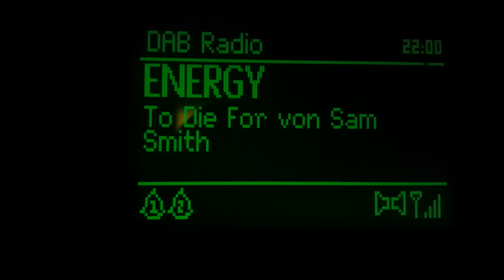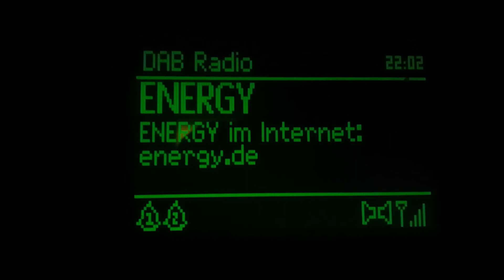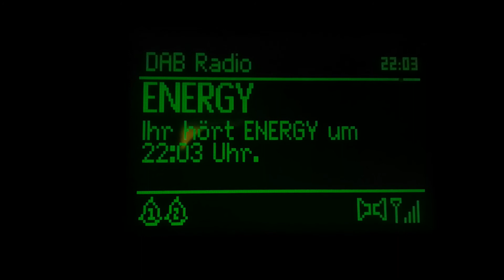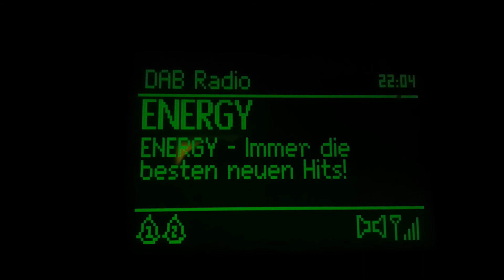THEMA: Radio ENERGY Mastermix / derneueflo-Das Radio